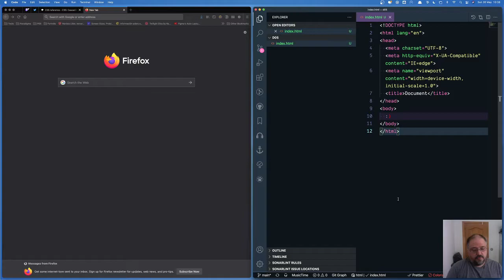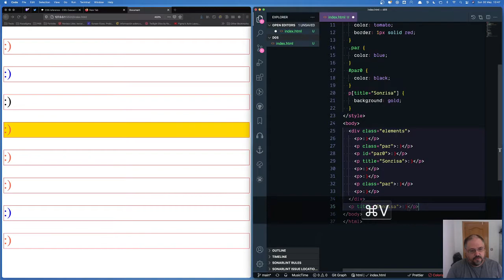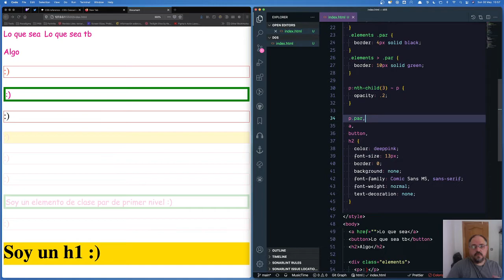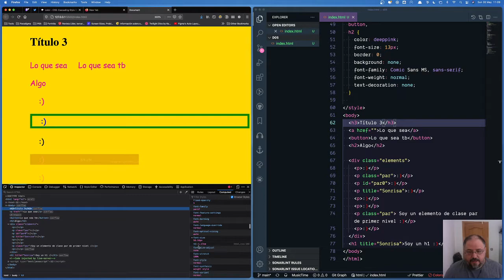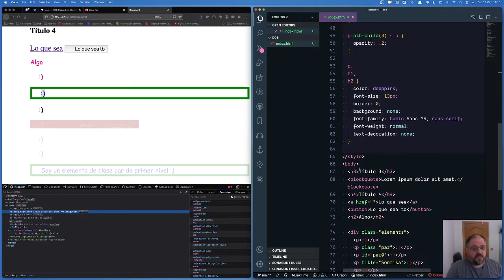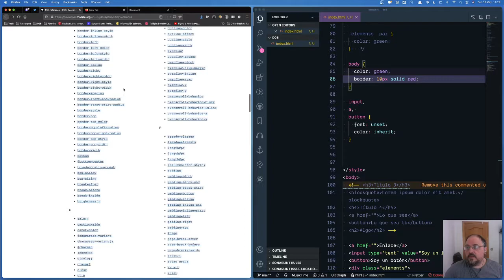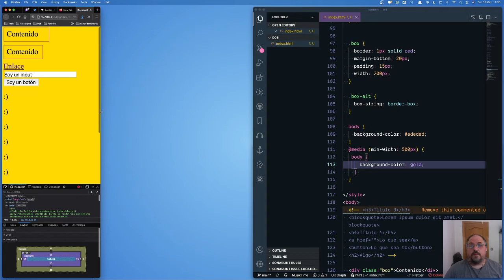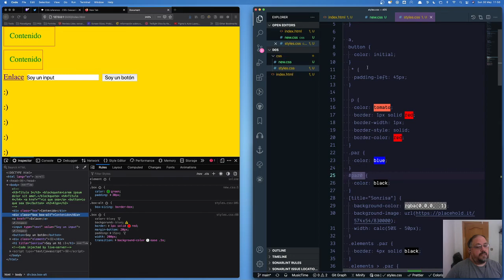s01e05 - CSS, introducción y cómo se usa | Maquetando con Chuck!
Pequeña introducción a CSS. Vemos reglas, selectores, cascada, herencia y modelo de caja.